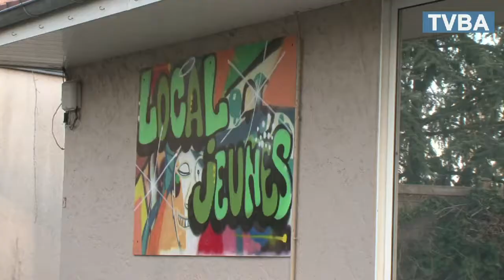La ville d'Andernos inaugure son nouveau local jeunes